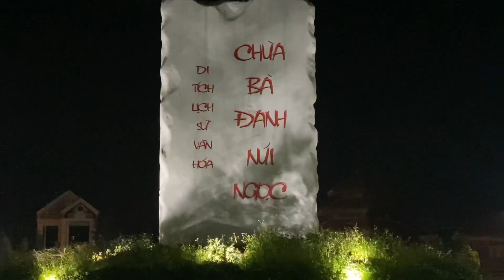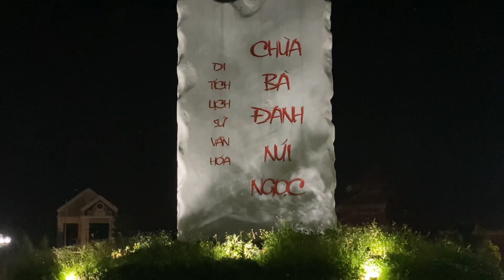Nhảy shuffle dance See tình - CLB Bằng Lăng Tím - Thi Sơn - Kim Bảng - Hà Nam